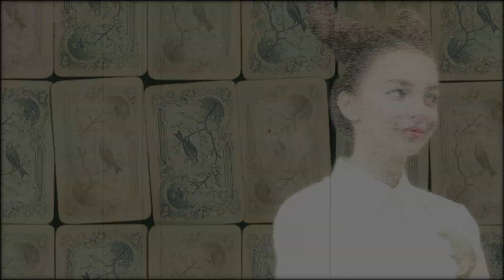palmmaison Wander in Wonderland 2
Palm maison movie vo.10 Wonder in Wonder

◆Creative Staff◆

　 　Camera&Edit 　Kenichi Kizuki
      Styling 　 Yuuki Sato
      Hair&make-up 　Mayu Tamei
      cooperation :studio picnic